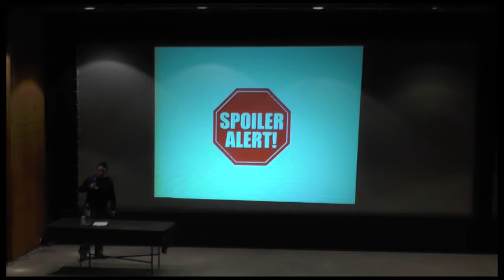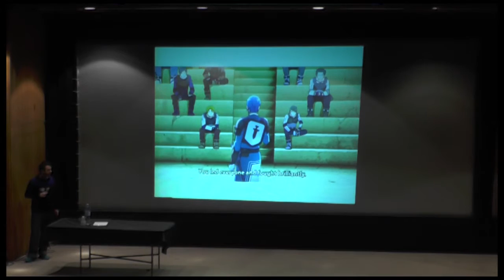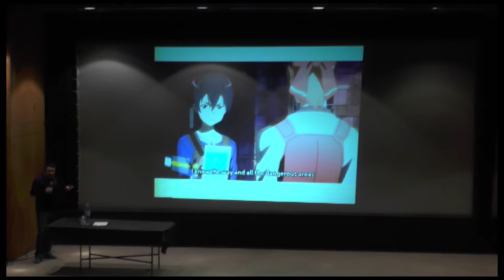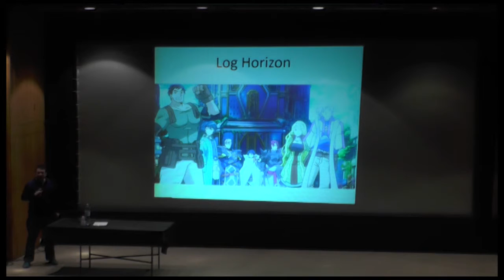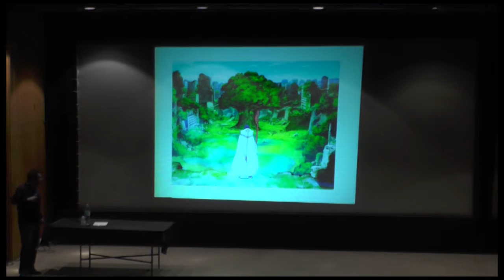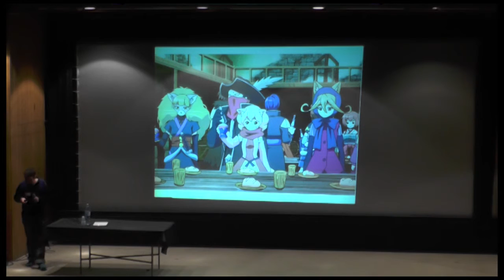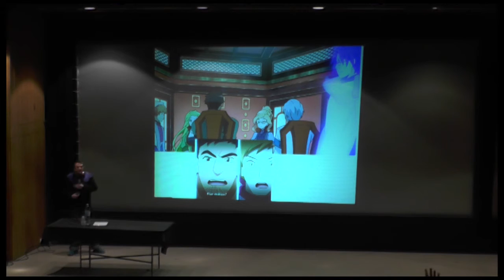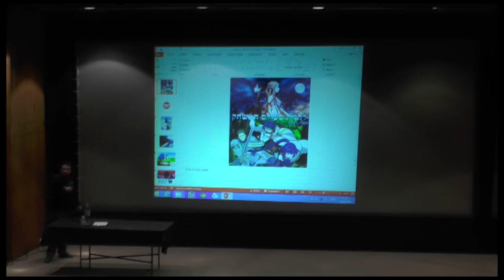לחיות בעולם המשחק